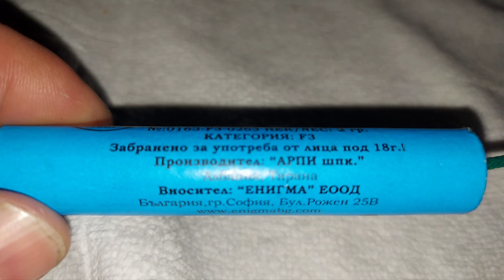💥MAMBA 2 NEUE BÖLLER 2G BALKON💥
Ich versuche Euch immer mit verschiedenen Ideen zu unterhalten und ebenfalls abwechslungsreiche Videos zu gestalten.!!

ich hoffe ich kann euch mit meinen Videos lange bei Laune halten. Und wenn euch dies alles Gefällt, dann ünterstützt mich in dem ihr Bewertet, Kommentiert

// Videos

positive Bewertungen

- konstruktive Kommentare (!!!)

- Video-Favorisierungen

Euer 💥ExplosivFireHDKnall💥